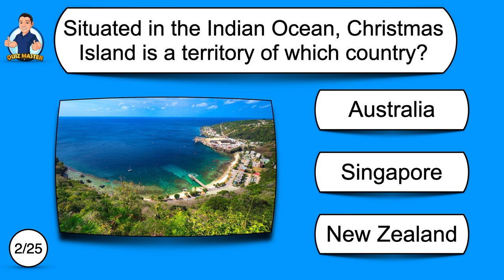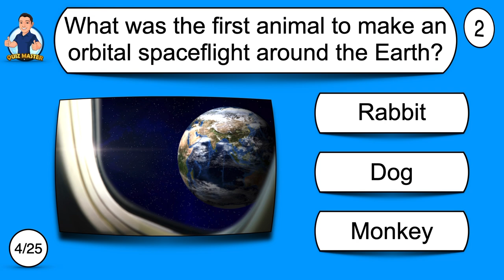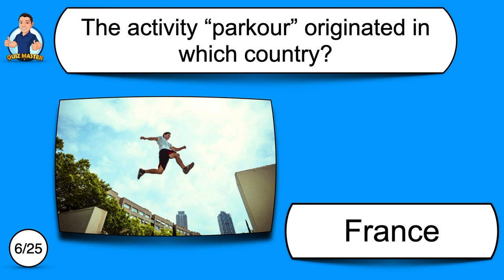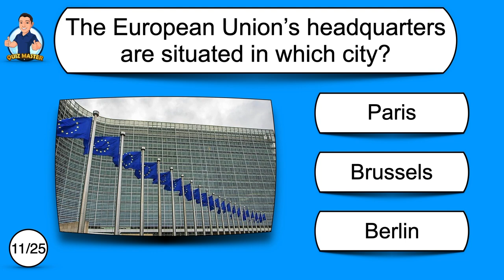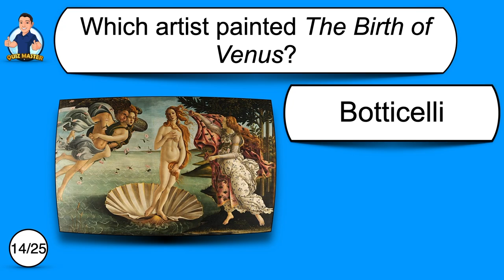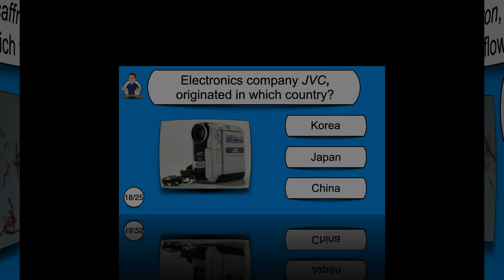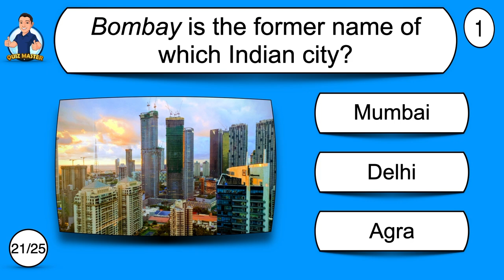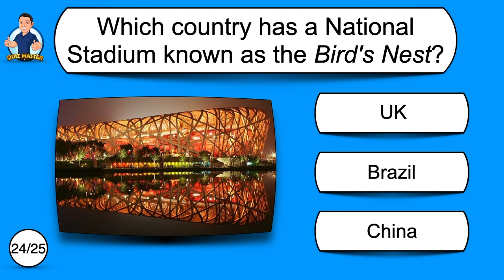General Knowledge Quiz - Multiple Choice Quiz with 25 questions - Pub Quiz Trivia. GK with Audio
Try my general knowledge multiple choice quiz.
25 Questions with audio
Good Luck!